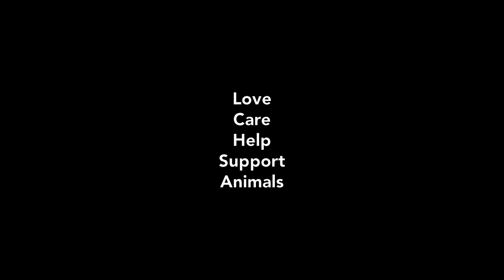In This Kitten's World, Bathtime is a Nightmare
My kittens got very dirty when they were playing outside in the lawn. One section was wet and full of mud. They kept playing in it until I took them for a bath.
They just want to play and got upset when I put them in the tub. They were angry in the beginning but soon they felt very relaxed. Infact one of the kitten almost felt asleep while bathing.
The video is without music for viewer to experience the real sound which is very relaxing and asmr.

Keep Loving and Supporting the Animals..

No Music in this Video : :D